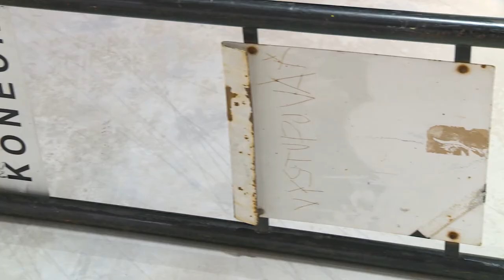Vernisáž výstavy Veroniky Rónaiovej a Petra Cábockého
Unlimited je názov výstavy v Galérii Alfa Kasární/Kulturparku, na ktorej sa prezentuje významná umelkyňa Veronika Rónaiová. Na výtvarnú scénu vstúpila v 70. rokoch 20. storočia ako výrazná predstaviteľka fotorealistickej maľby na Slovensku. V obrazoch z tohto obdobia zachytáva atmosféru mestského prostredia, ruch v uliciach veľkomesta, bežné situácie. Od 90. rokov zaznamenávame v jej tvorbe nové prístupy, témy a stratégie, využíva kresbu uhlíkom, maľbu, fotografiu a digitálnu tlač. Jej tvorba sa nesie v intenciách pop-artu, fotografického realizmu a architektonickej 2D koláže.
Miniatúrne olejomaľby z tvorby Petra Cábockého, absolventa prestížnej londýnskej akadémie Chelsea College of Art and Design, sú novým výstavným formátom, ktorý ponúka malorozmerné diela súčasnej abstraktnej provizionalistickej maľby. Tá rezignovala na remeslo, dokonalé prevedenie, virtuozitu a dokonca na ambície. Umelec na výstave pod názvom Picture this/Obrazne ponúka abstraktné maľby, pri ktorých vychádza z priebežných akvarelových kresieb alebo malieb.